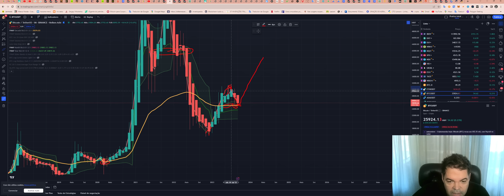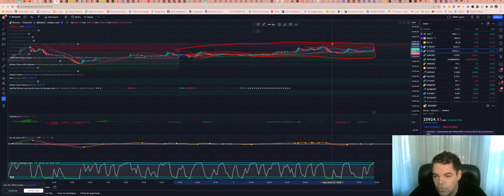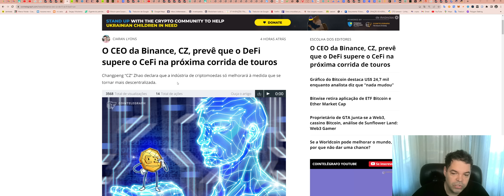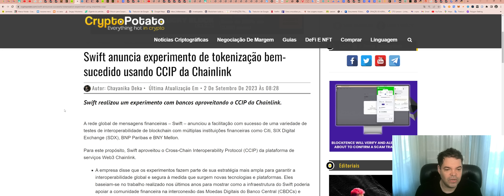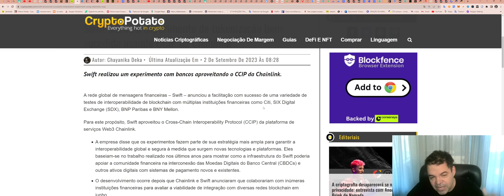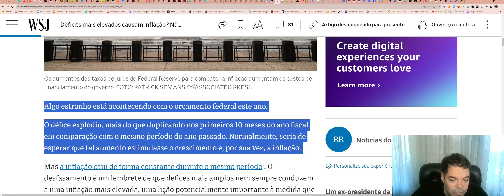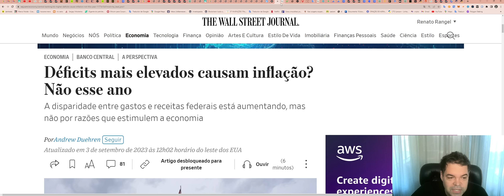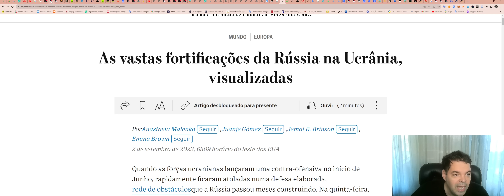Bitcoin (BTC) - Análise de hoje, 03/09/2023!